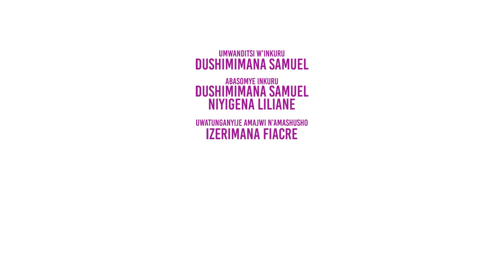UWIMANA - Episode ya 03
Ubuhamya bwa Uwimana Episode ya gatatu

Iyi  nkuru yanditswe na: Dushimimana Samuel
Abakinankuru ni: Dushimimana Samuel na Niyigena Liliane
Ishyirwa mu majwi na: Nyumva Digital Libraries

Aya majwi aguma ari umutungo bwite wa Nyumva Digital Libraries, ntawe ugomba kuyatangaza cyangwa se kuyasangiza abandi atabiherewe uburenganzira bwanditse na Nyumva Digital Libraries.